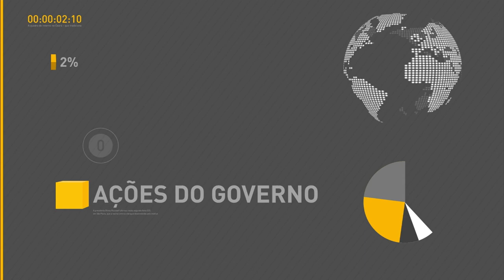Encontro da Comunidade de Países de Língua Portuguesa começa nesta segunda-feira em Brasília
REPÓRTER NBR 11H - 31.10.16: Brasília sedia nesta segunda e terça-feira a XI Conferência de Chefes de Estado e de Governo da Comunidade de Países de Língua Portuguesa (CPLP).  Na manhã de hoje, o presidente Michel Temer recebeu o novo secretário-geral das Nações Unidas, o português António Guterres, que veio ao Brasil para participar da CPLP. Temer recebe ainda nesta segunda-feira presidentes de países de Língua Portuguesa.